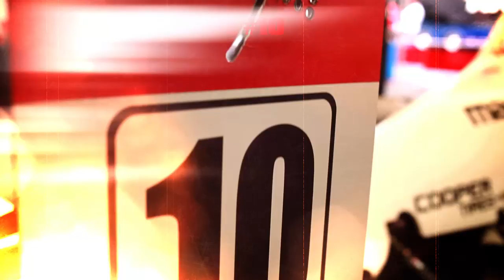R2IndyTV 2014 Highlights - Florian Latorre, USF2000